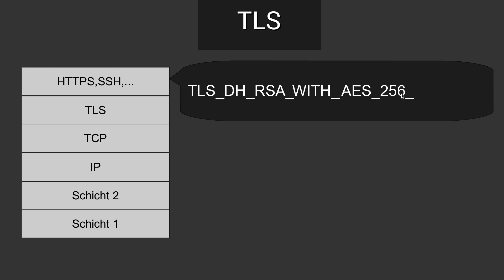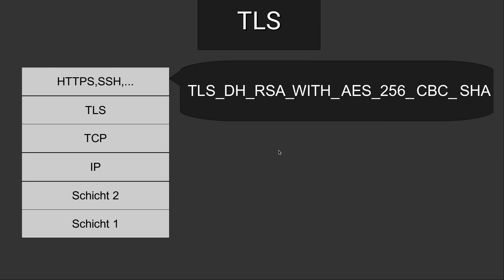Netzsicherheit Tutorial #20 - TLS Einleitung